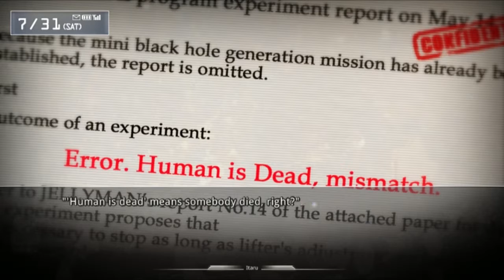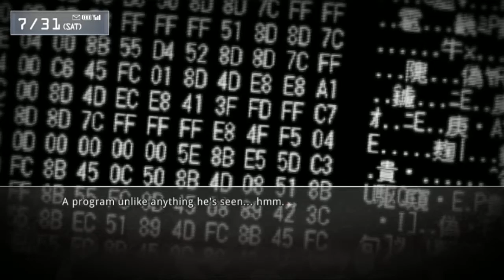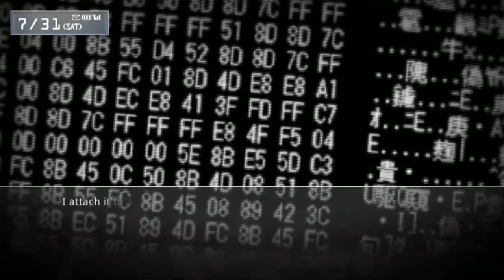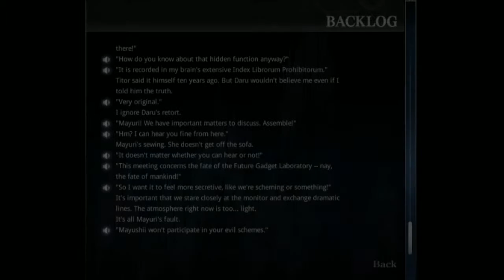LE PC FANTOME - Steins;Gate - Let's Play - 10 - FR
Steins.Gate est mon coup de coeur de cette année et j'avais envie de proposer ce jeu en Let's Play ! Dans cet épisode, Okabe Rintaro commence à rechercher un PC fantôme !